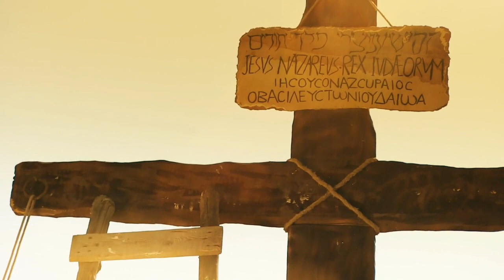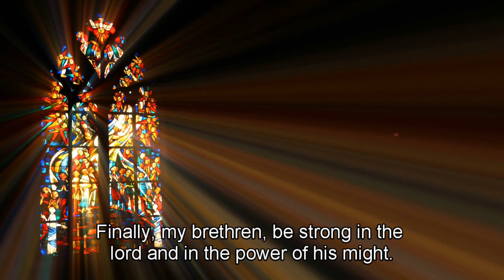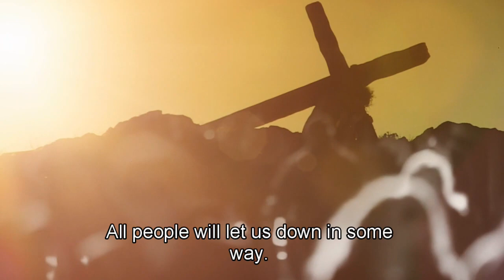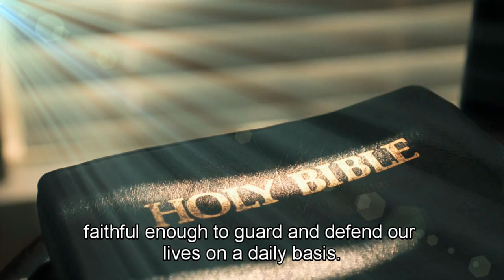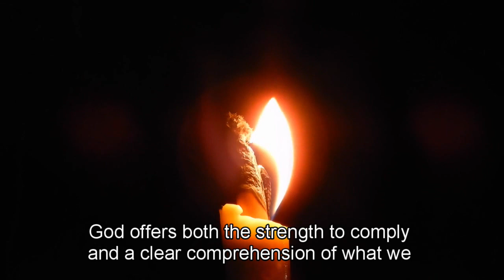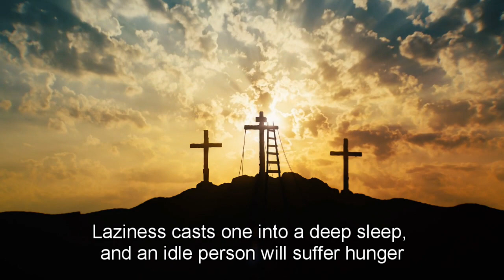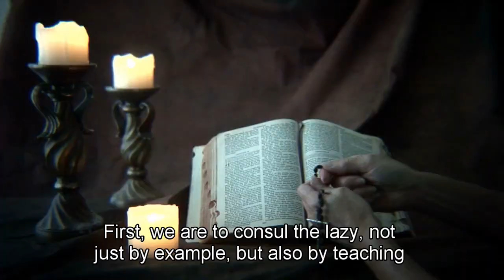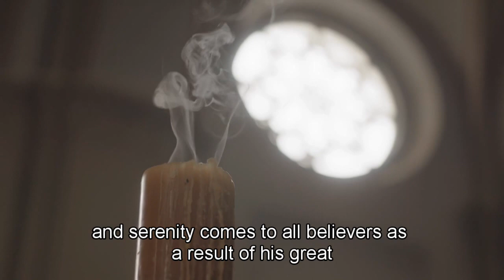How to Draw Closer to God Apostle Paul Knew This YouTube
Drawing closer to God is a desire shared by many believers, and the Apostle Paul provides profound insights and examples in the Bible. This video explores key principles inspired by the Apostle Paul's journey that can help believers deepen their relationship with God. Here are some of the insights presented in the video:

**1. Personal Relationship with Jesus:
Cultivate a personal and intimate relationship with Jesus Christ. The Apostle Paul's transformation on the road to Damascus is a powerful example of encountering Christ personally.

"I have been crucified with Christ. It is no longer I who live, but Christ who lives in me. And the life I now live in the flesh I live by faith in the Son of God, who loved me and gave himself for me." (Galatians 2:20, ESV)

**2. Regular Prayer and Communication:
Establish a habit of regular prayer and communication with God. Paul, throughout his letters, emphasizes the importance of prayer as a means of staying connected with God.

"Rejoice always, pray without ceasing, give thanks in all circumstances; for this is the will of God in Christ Jesus for you." (1 Thessalonians 5:16-18, ESV)

**3. Deep Study of God's Word:
Immerse yourself in the study of God's Word. Paul was a scholar of the Scriptures, and his letters reflect a deep understanding and application of biblical principles.

"All Scripture is breathed out by God and profitable for teaching, for reproof, for correction, and for training in righteousness." (2 Timothy 3:16, ESV)

**4. Surrender and Submission:
Surrender your life to God and submit to His will. Paul's life was marked by surrendering to God's calling and submitting to the guidance of the Holy Spirit.

"I appeal to you, therefore, brothers, by the mercies of God, to present your bodies as a living sacrifice, holy and acceptable to God, which is your spiritual worship." (Romans 12:1, ESV)

**5. Fellowship with Believers:
Engage in fellowship with other believers. Paul emphasized the importance of community and mutual encouragement in the journey of faith.

"And let us consider how to stir up one another to love and good works, not neglecting to meet together, as is the habit of some, but encouraging one another, and all the more as you see the Day drawing near." (Hebrews 10:24-25, ESV)

**6. Endurance in Trials:
Endure through trials and challenges, knowing that they can draw you closer to God. Paul's life was marked by various trials, and he found strength in God's grace.

"But he said to me, 'My grace is sufficient for you, for my power is made perfect in weakness.' Therefore I will boast all the more gladly of my weaknesses, so that the power of Christ may rest upon me." (2 Corinthians 12:9, ESV)

**7. Passion for God's Kingdom:
Develop a passion for advancing God's kingdom. Paul's missionary journeys and tireless efforts to spread the Gospel reflect a deep passion for the cause of Christ.

"But I do not account my life of any value nor as precious to myself, if only I may finish my course and the ministry that I received from the Lord Jesus, to testify to the gospel of the grace of God." (Acts 20:24, ESV)

In conclusion, the video underscores the importance of developing a personal relationship with Jesus, regular prayer, deep study of God's Word, surrender and submission, fellowship with believers, endurance in trials, and a passion for God's kingdom as key principles to draw closer to God, inspired by the Apostle Paul's example.